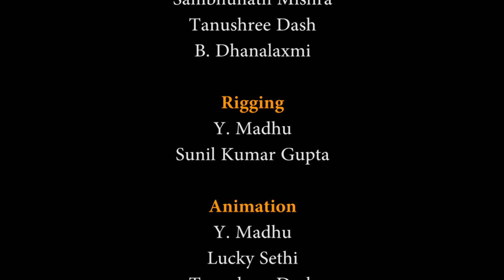Meet the Talented Students of X-Gen Behind Odisha's Award-Winning 3D Animated Short Film "PetuRam"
Odisha's 1st 3D Animated  Award Winning Short Film - " PetuRam" has been done by the students of  X-Gen Academy of Animation,  a leading Animation Academy for 3d Animation & Film Making.
Directed by: Deepak Singh
Team: Madhu, Lucky, Gupta Ji, Sambhu, Chinoph, Tanushree,  D'Leo Arun Sahu, Dhanlaxmi Subudhi

X-Gen College of Visual Art